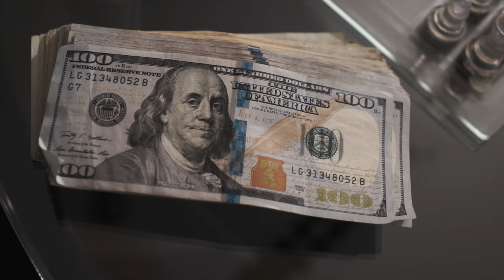King Musa - Motivation (Official Video) Shot